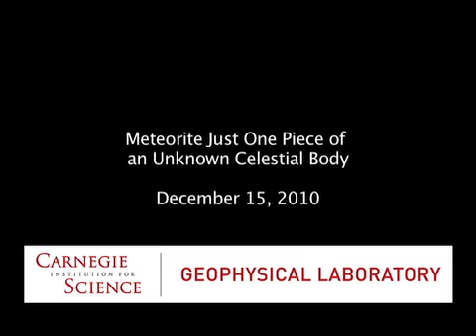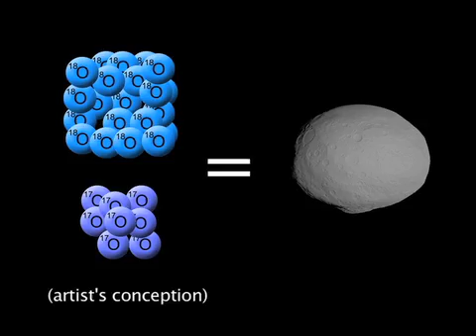Meteorite just one piece of an unknown celestial body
Scientists from all over the world are taking a second, more expansive, look at the car-sized asteroid that exploded over Sudan's Nubian Desert in 2008, with major implications for the meteorite's origin. In the first round of research, Carnegie Geophysical scientist Doug Rumble examined one fragment of the asteroid, called 2008 TC3, and determined that it fell into a very rare category of meteorite called ureilites. Now Rumble has expanded his work to examine 11 meteorite fragments, focusing on the presence of oxygen isotopes.